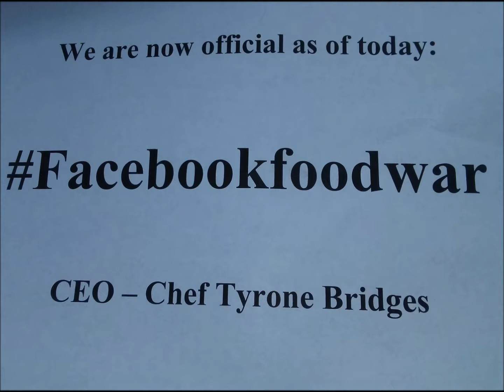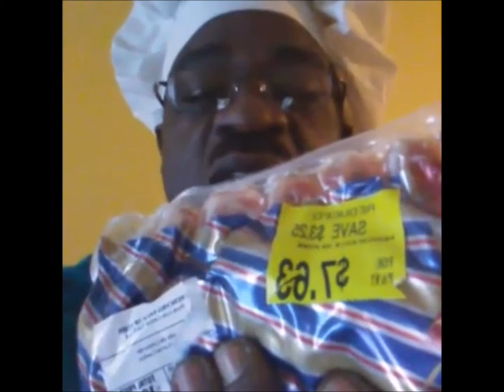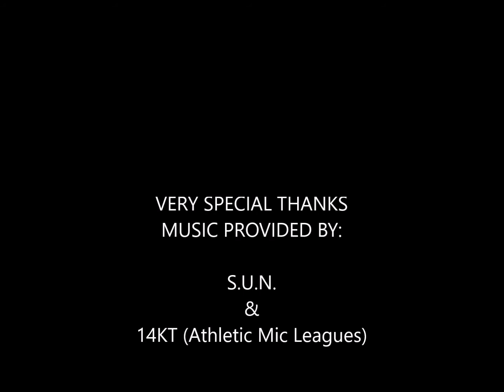Facebookfoodwar Challenge First Video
Facebookfoodwar is a group that helps inspire families to cook at home while encouraging them to grow their own vegetables and healthy cooking.

Our goal is to raise awareness about healthy cooking and preparing food at home. Also we are raising funds for a Michigan non-profit for at risk youth called Behavior Workshop (BWs)